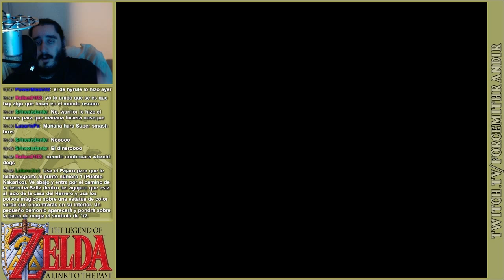The Legend of Zelda: A Link to the Past (SNES) | Parte 10 - El Templo del Agua (Pantano)